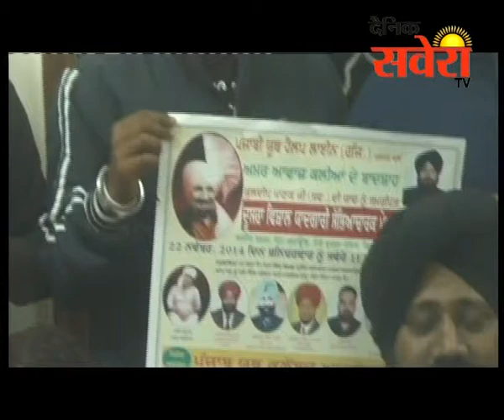जालंधरः 22 नवंबर को उस्ताद कुलदीप माणक की याद में मेला